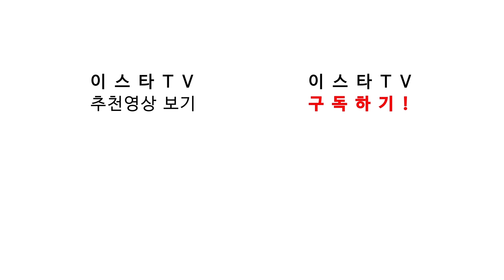[챔스16강프리뷰] '막느냐' 토트넘 vs '뚫느냐' 라이프치히, 대비되는 무리뉴와 나겔스만 전술